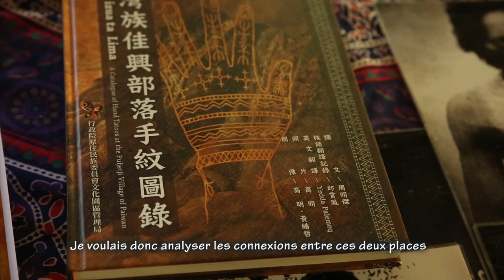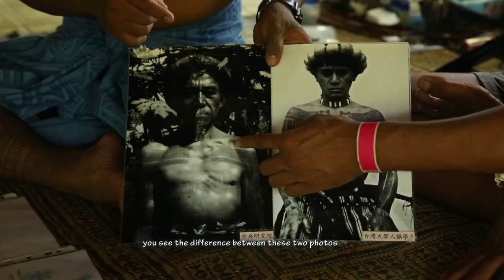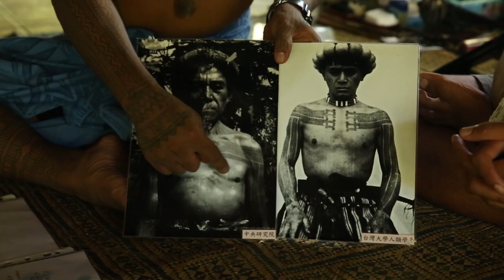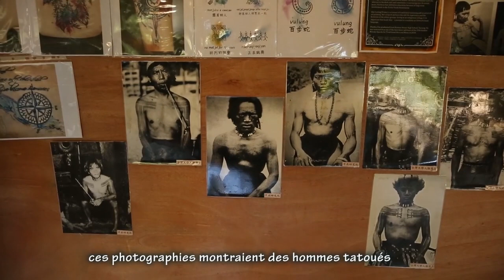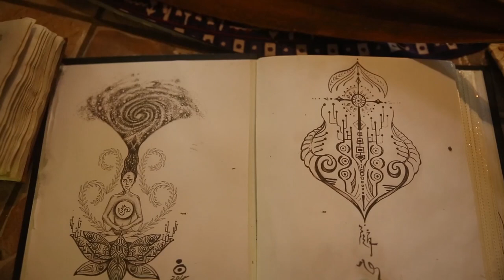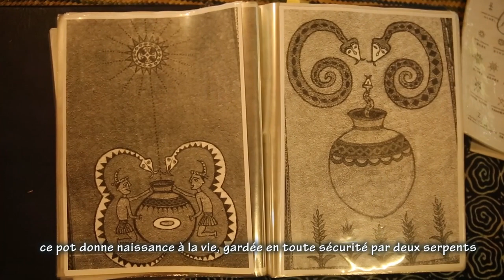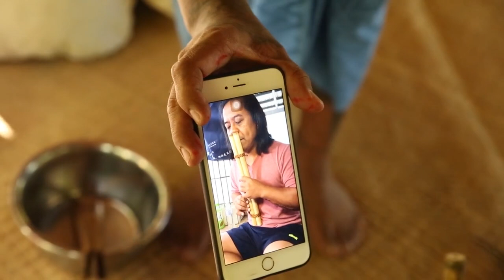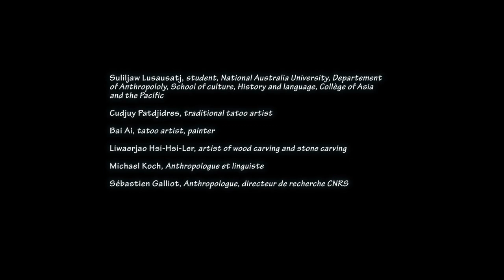Made in Païwan (full movie)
Païwan People share a rich tattooing tradition which was closely related to cultural identity and social status before the vanishement during WWII. This contributes to give Cudjuy Patjidres the motivation of the tattoing revival. Cudjuy is actualy the only traditionnal tattooist in Taïwan. He learn his art to Bai Ai Païwan tatoo artist. Suliljaw Lusaujatj, student of the Departement of Anthropology of the College of Asia and the Pacific help him as stretcher. Suliljaw reccord also the tattooing.
Distinctions :
2019 : Lift-Off Film Festival - Iver Heath (United-Kingdom) - Sélection
2019 : Intimalente Festival di Film Etnografici - Caserta (Italia) - Sélection
2019 : FICAT - Festival de Cinéma Asiatique de Tours - Tours (France) - Sélection
2019 : Wairoa Maori Film Festival- Wairoa (New-Zealand)-Sélection
Production In Vivo Prod